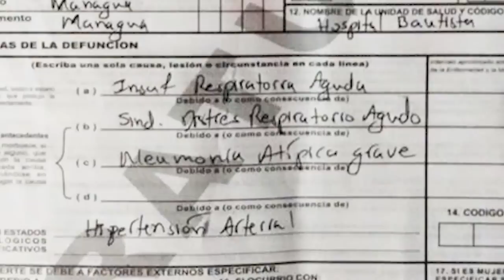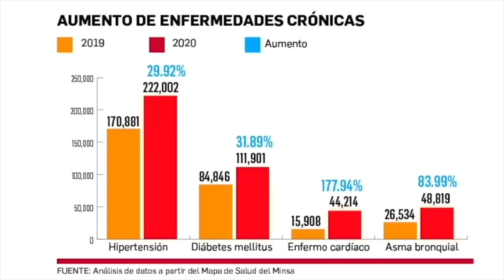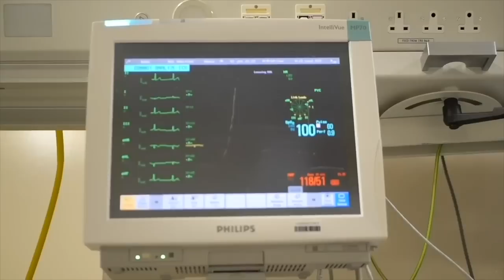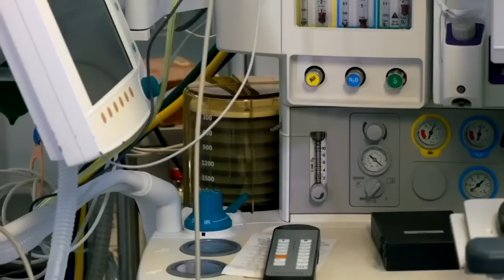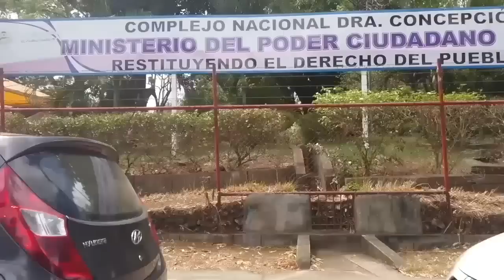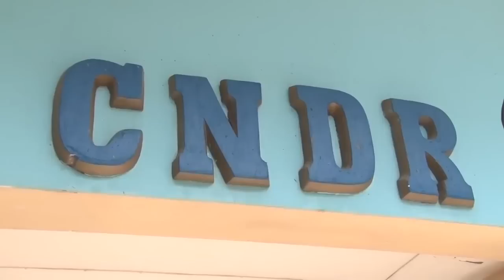Entrevista a OPS: El incremento de la mortalidad en Nicaragua está asociada a covid-19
Entrevista con el director en emergencias de la OPS, el doctor Ciro Ugarte, para analizar los informes del MINSA sobre mortalidad en Nicaragua.